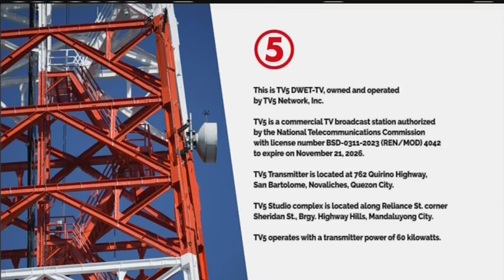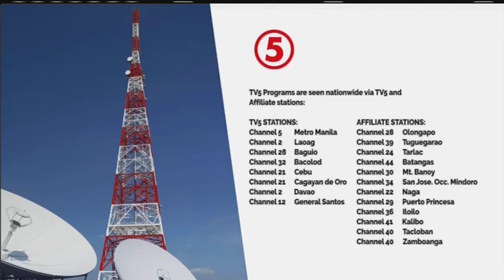TV5 - Holy Week Sign-off/Closedown [28-MAR 2024]